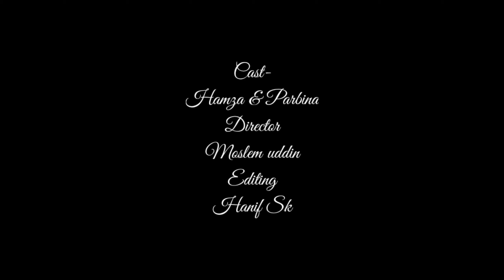Je dese chena Jana ।। যে দেশে চেনা জানা ‌‌।। Bangla Romantic hit song / Mix ZaMan / K b b Musical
Je dese chena Jana // দেশে চেনা জানা

New Bangla cover song
Bangla romantic song
Mix ZaMaN
Romantic Bangla Song
Love story album
Bangla love story album video

Latest Romantic Bengali Cover Version
Song : Je Deshe chena Jana
Singer : ZaMaN & Priya Sarkar (Mankachar)
Music Re-Arrange : ZaMaN
Guitar : Raju devnath
Director : Moslem Uddin
Studio: channelMiX-Studio (Hatsingimari)
Cast : Hamza & Parbina
Camera : Mohibul Hoque
Edit : Hanif SK
Thumbnail : Hanif SK
Producer : Abu Salman Malik
Management : Hanif SK
president : Moslem Uddin

Song : Je Dese
Movie : Khokababu
Singer : Zubeen garg & Mahalaxmi iyer
Lyrics: Gautam Sushmit
Composer  : Rishi Canda
banner : Eskay Movies